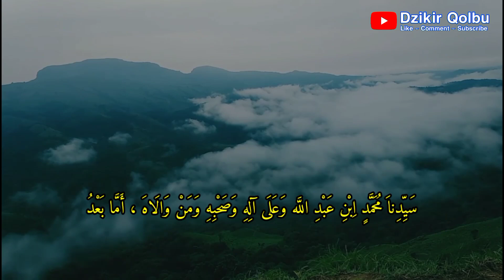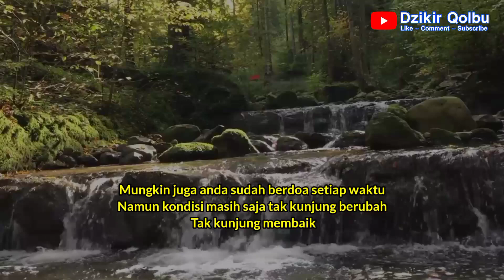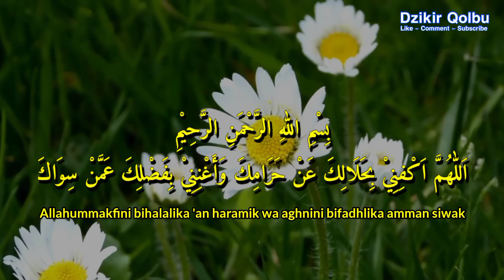DAHSYAT 🔴 Uang berlimpah dimana-mana, sugih duit seketika❗ Segera Baca 7x Jangan NAFAS